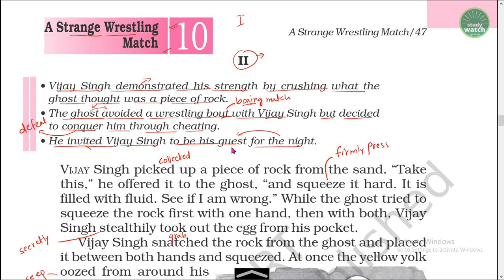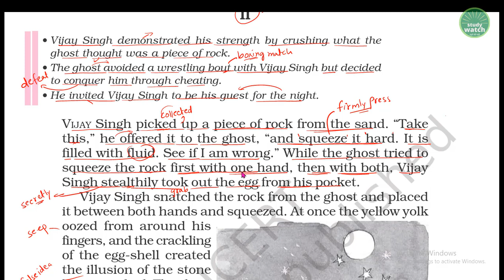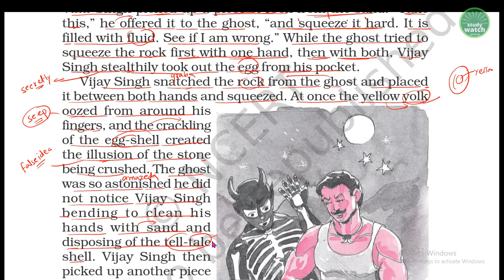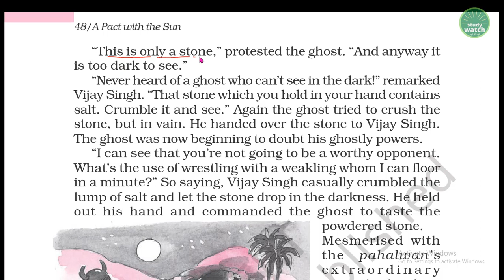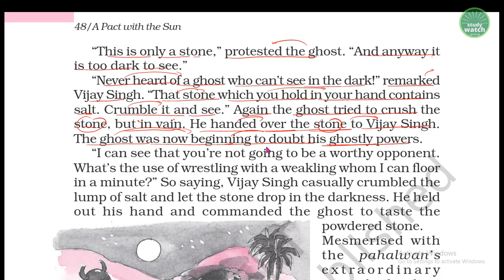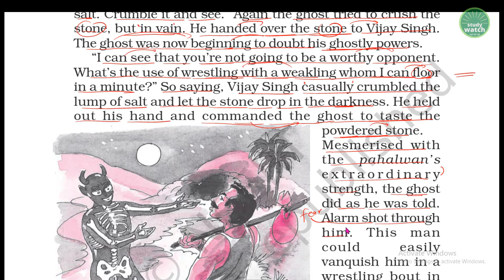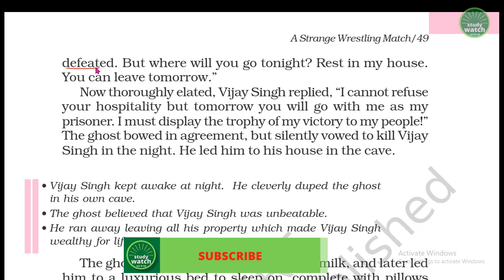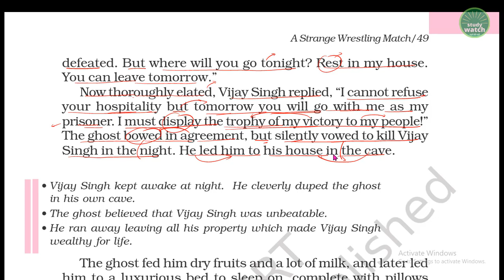Class 6 English Chapter 10 | A Strange Wrestling Match-2 Class 6 English | A PACT WITH THE SUN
Class 6 English Chapter 10 | A Strange Wrestling Match-2 Class 6 English | A PACT WITH THE SUN | (Part-3)